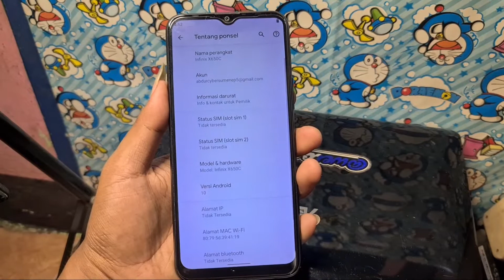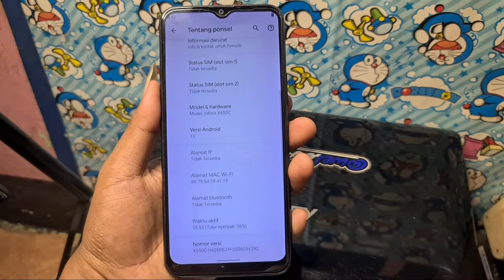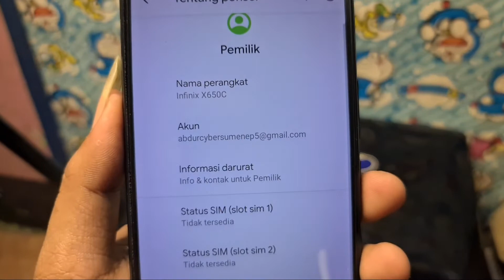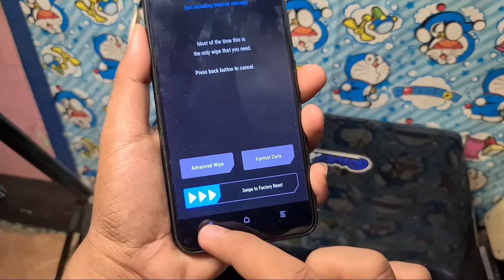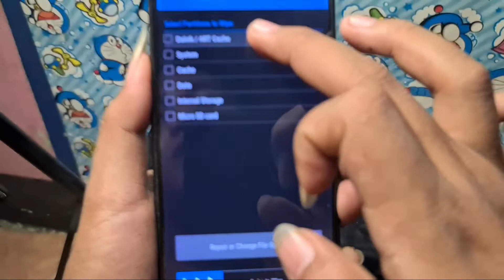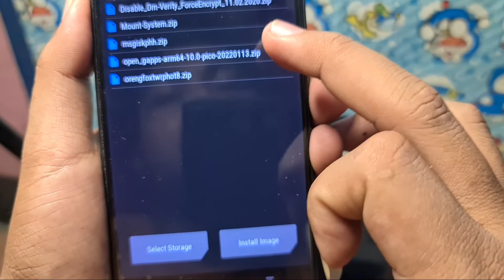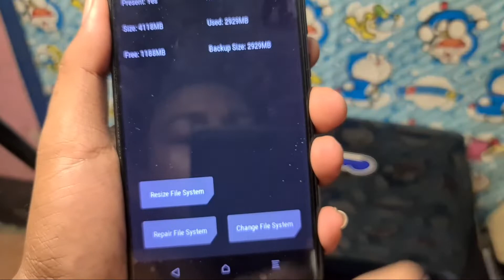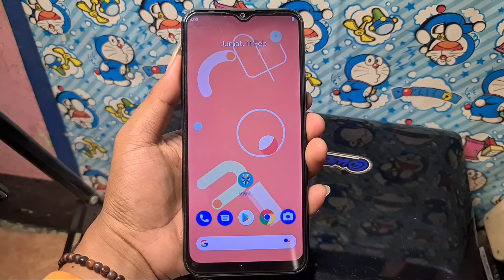Cara Install Custom Rom INFINIX HOT 8 Rom Gaming Terbaru 2022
Custom Rom nusantara android 11
INFINIX HOT 8
Disini

CARA CUSTOM ROM GAMING
INFINIX HOT 8 terbaru
ROM RR android 10
DISINI

LINK ROM

gpps munsystem magisk
dmvery
disini